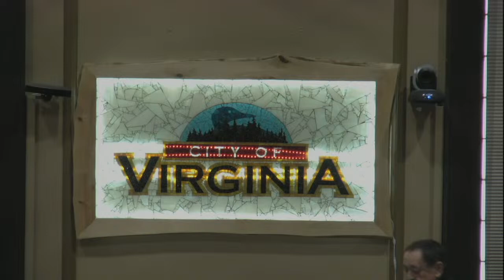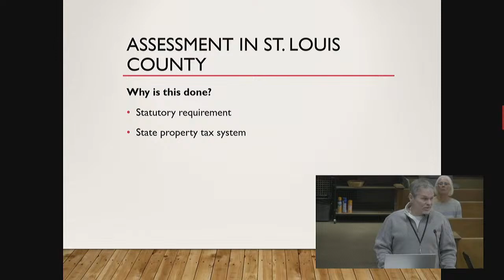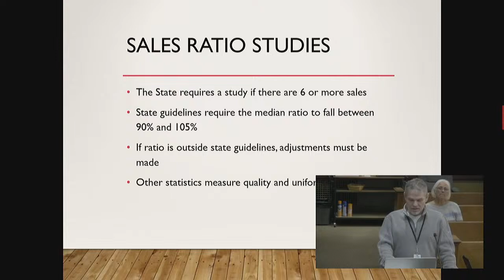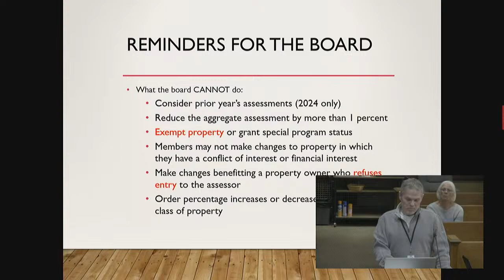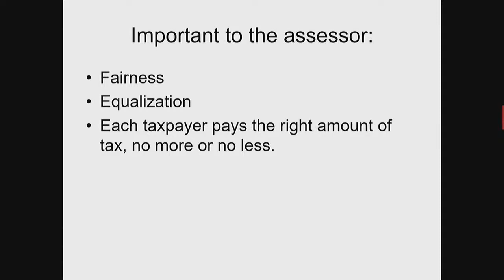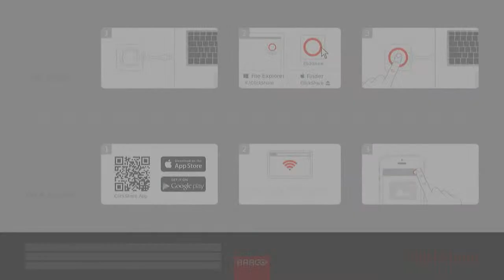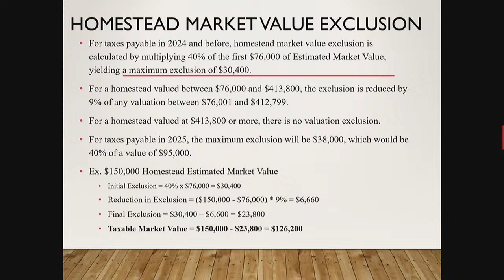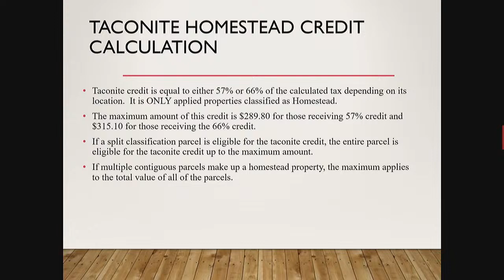Virginia Committee of the Whole | April 16, 2024